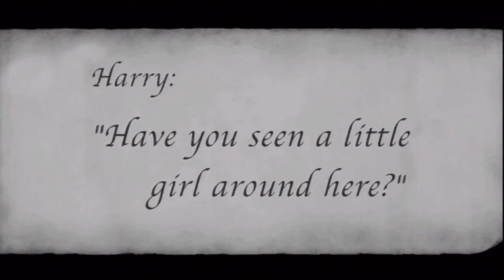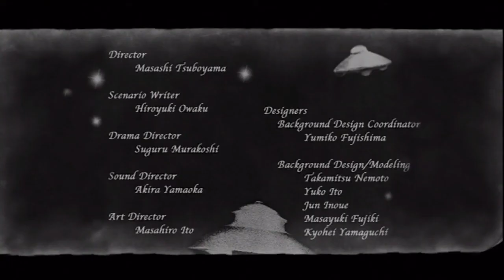Silent Hill 2 HD Collection - UFO Ending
This is the UFO Ending to Silent Hill 2. It was taken from the Silent Hill HD Collection. The ending doesn't change if you have the original or new voices.

To get this ending, you must find the Blue Gem at the beginning of the game on a second play through. After obtaining it, use it at three specific locations. You'll see a short UFO cut scene like at the beginning of this clip.

If you need a full guide to Silent Hill 2, click the link below to go straight to my website! It has everything you need to know.